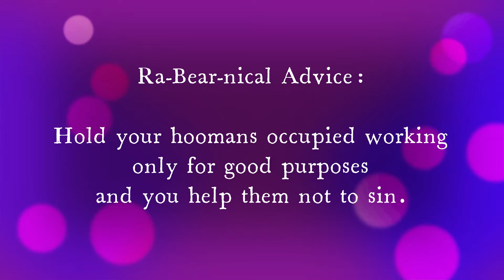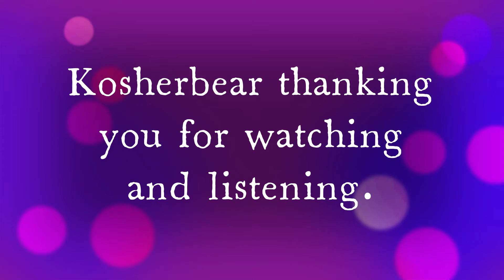Stopmotion and Impro Mideast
Sonor 10'' Framedrum with Plastic head